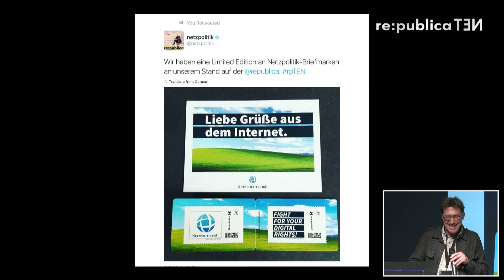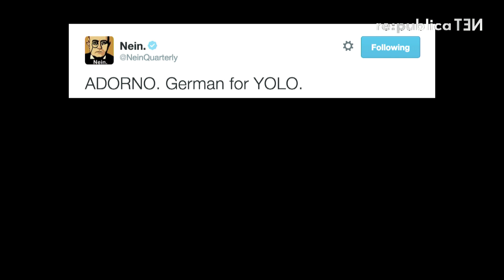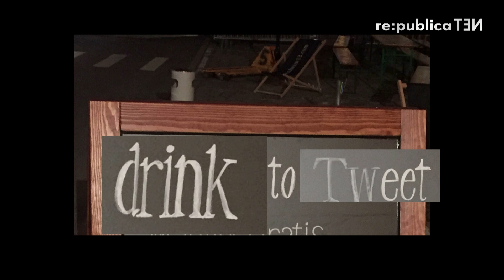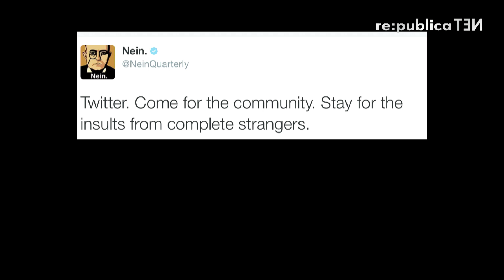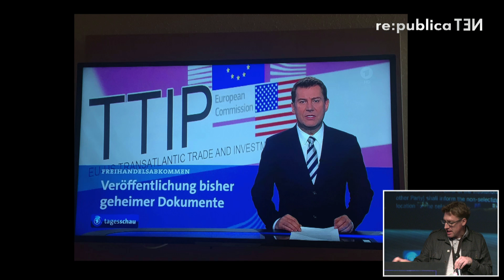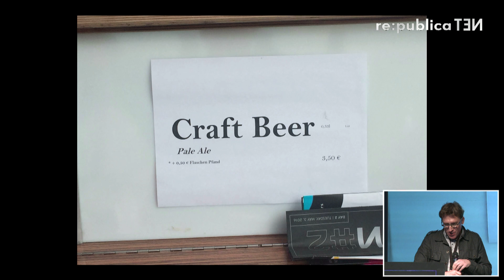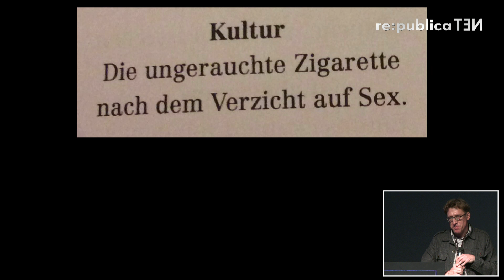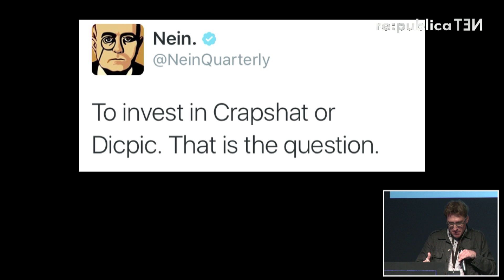re:publica 2016 — Eric Jarosinski: SHIFT + UTOPIE + DEL (English version)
For the tenth re: publica I look back on my career from beeing an clueless newcomer to the world of social media to becoming an unexpected " Twitter - god " by sharing the ten most important insights from this experience.

This is a translated version of the original talk, which was held in german.

We kindly thank the team of translators: Julian Finn, Kathrin Grannemann, Sirenensang, Philipp Bock, Matthias Bauer, Anwen Roberts, Johannes Korn, Stefan Jaekel and Sebastian Lisken.